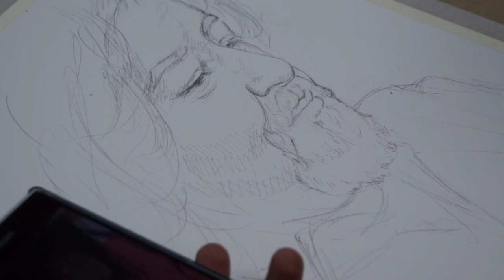Watercolor Portrait Demonstration Artist Cyrus Ebrahimi from Iran How to paint watercolor Portrait